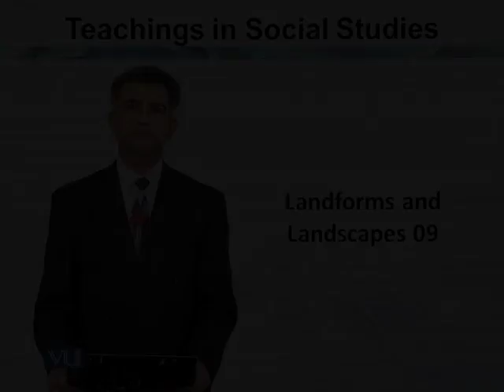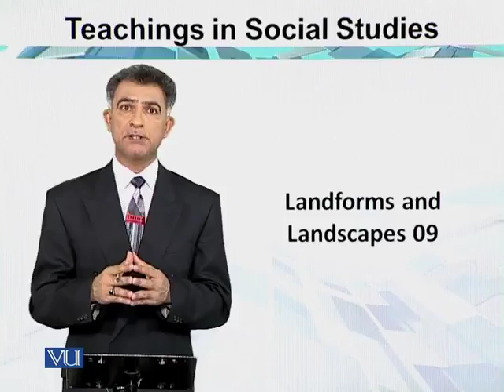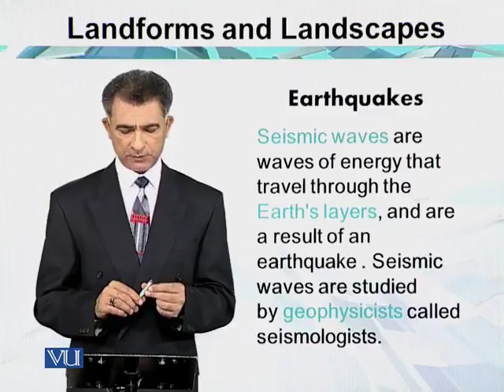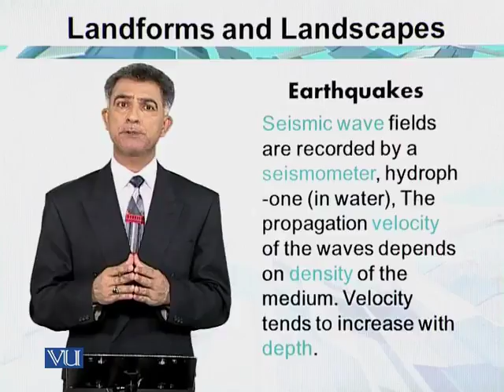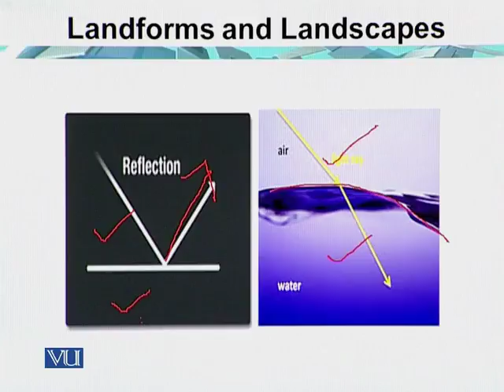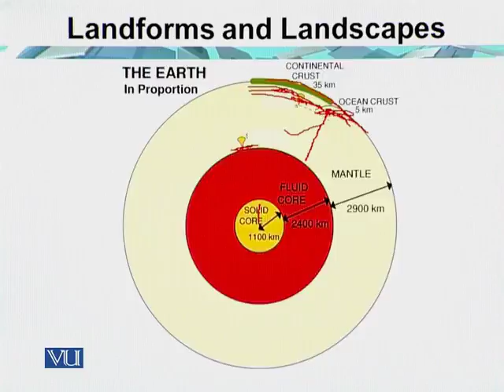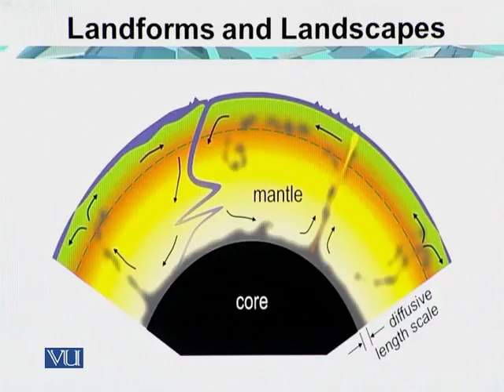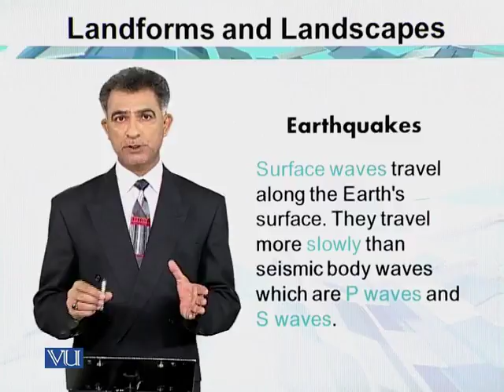EDU515_Topic063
EDU515 - Teaching of Geography
Topic: 63